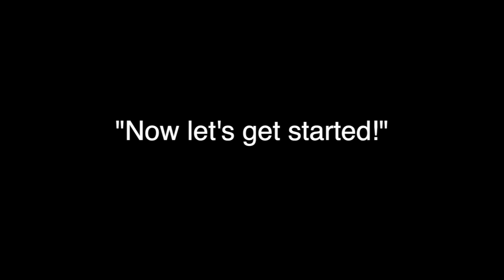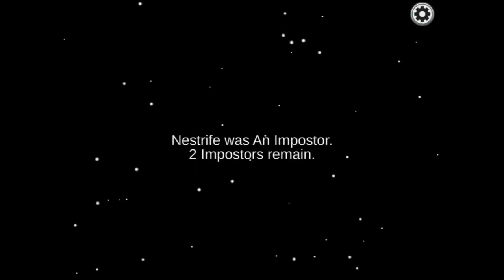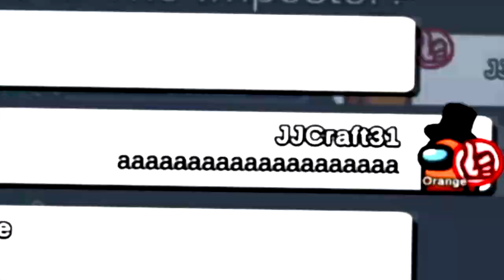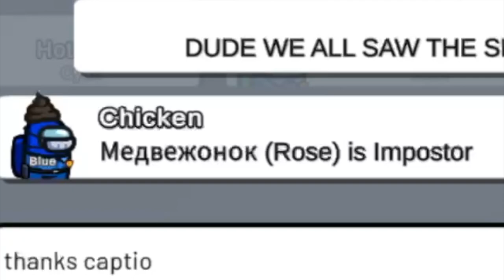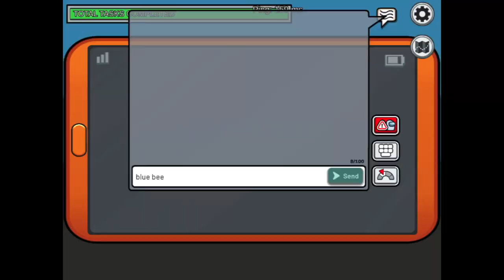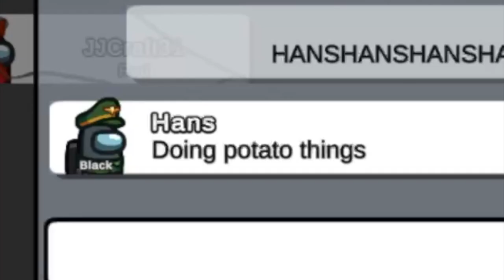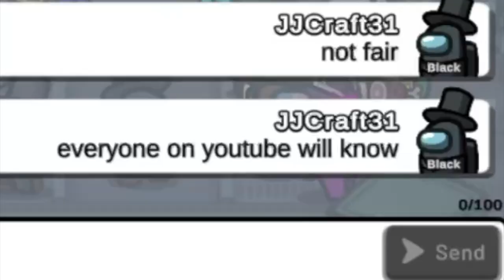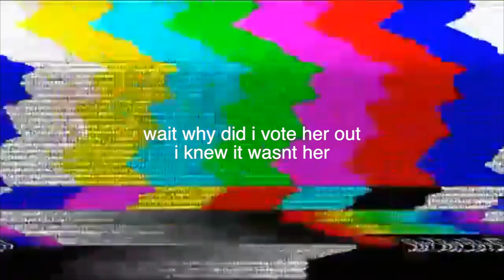I Accused People For Stupid Reasons... AGAIN!!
NOT back by popular demand, I accused people in Among Us for dumb reasons... AGAIN!
This was hilarious(as it was earlier), but this time, it is even better!
Also, shame to the teamers in this video!